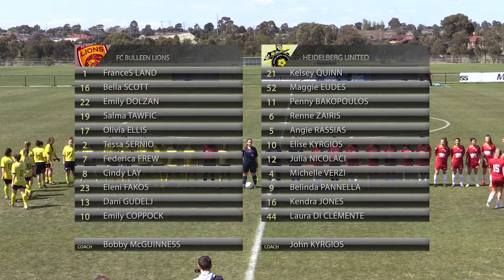2014 SPORTSMART WPL PRELIMINARY FINAL: FC Bulleen Lions v Heidelberg United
Laura Di Clemente has fired Heidelberg United to the Sportsmart Women’s Premier League Grand Final with a fine hat-trick.

Despite going behind early to an Emily Coppock strike, Heidelberg took the ascendency with Di Clemente equalising before the break.

Kendra Jones then gave Heidelberg the lead before Di Clemente fired in a couple of match-winning strikes to seal the win.

MATCH DETAILS:

FC Bulleen Lions 1 (Coppock 3’) defeated by Heidelberg United 4 (Di Clemente 38’ 66’ 80’, Jones 59’) at Broadmeadows Valley Park. [HT: 1-1]

FC Bulleen Lions: 1. Frances LAND (GK), 16. Bella SCOTT, 22. Emily DOLZAN, 19. Salma TAWFIC, 17. Olivia ELLIS, 2. Tessa SERNIO, 7. Federica FREW (15. Olivia EDWARDS 46’ (18. Keely LOCKHART 71’)), 8. Cindy LAY, 23. Eleni FAKOS, 13. Dani GUDELJ (9. Lia PRIVITELLI 64’), 10. Emily COPPOCK (11. Tayla MURE 83’)

Unused subs: 3. Holly RICHARDSON

Heidelberg United: 21. Kelsey QUINN, 52. Maggie EUDES (54. Sadie MURPHY 81’), 11. Penny BAKOPOULOS, 6. Renee ZAIRIS, 5. Angie RASSIAS (13. Maree VOUTHAS 84’), 10. Elise KYRGIOS (38. Ebru HASAN 76’), 12. Julia NICOLACI (30. Holly TSALIKIDIS 77’), 4. Michelle VERZI, 9. Belinda PANNELLA (15. Demi KALLIANIS 71’) 16. Kendra JONES, 44. Laura DI CLEMENTE